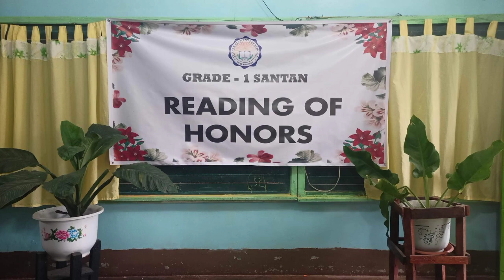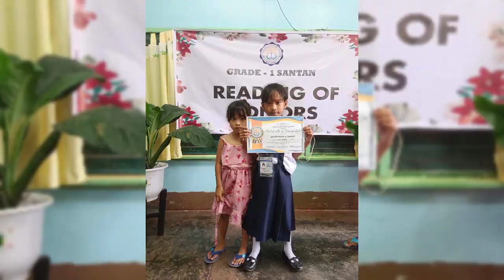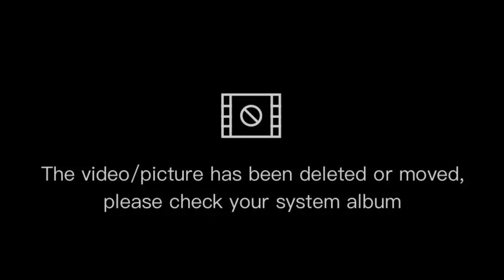READING OF HONORS (FIRST QUARTER)| GRADE 1 SANTAN | MAAM ELLEN MAE P. LILANGAN STUDENTS BATCH 2022